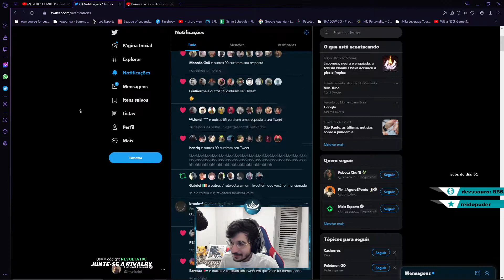"Puxando a porra da wave" KkkKkk | Revolta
🔥DA UMA OLHADA NA DESCRIÇÃO🔥

T.TV ▶ revolta

Se quiser aparecer no canal só mandar sua play na dm do twitter !

🔔Ative as notificações e fique por dentro de todos os clips!🔔

Tags...